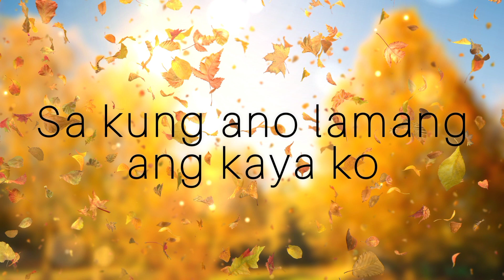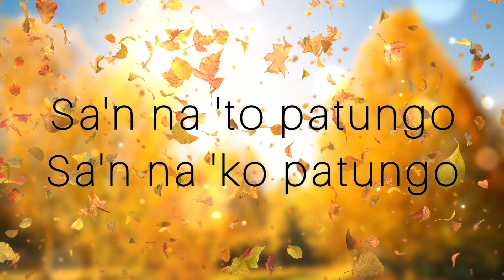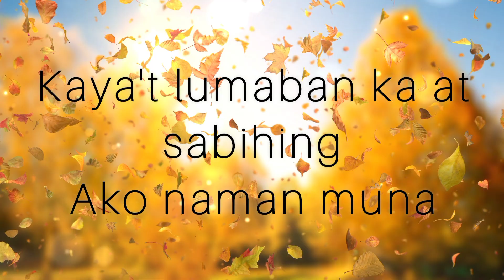AKO NA MUNA BY: Brei Binuya/Cover'Lyrics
YT CHANNEL _  @Ayeeh Ayie